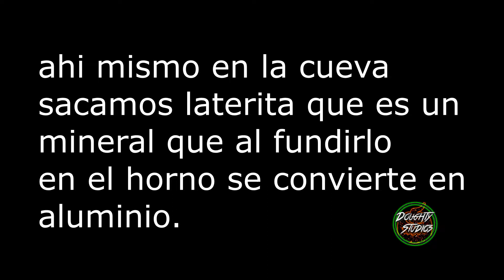Guia Basica Astroneer ¿Como Empezar? tutorial para aprender a Jugarlo.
Esto es Lo Primero que debes hacer para dominar el juego..